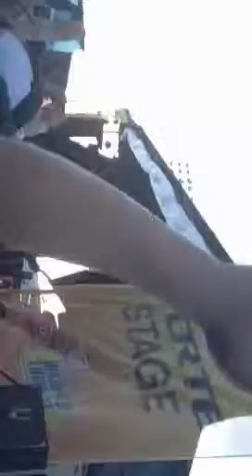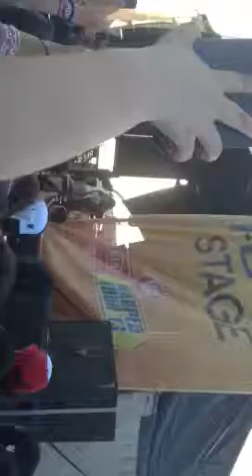Warped Tour Pomona CA 6/21/13 pt. 1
These Things I've Done - Sleeping With Sirens
I apologize for it being sideways I didn't notice how I was holding my phone.